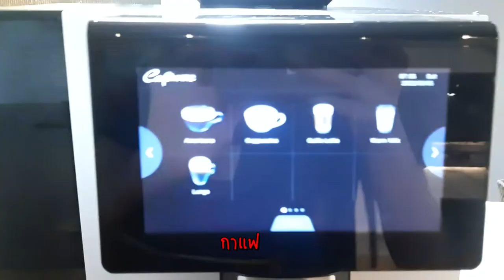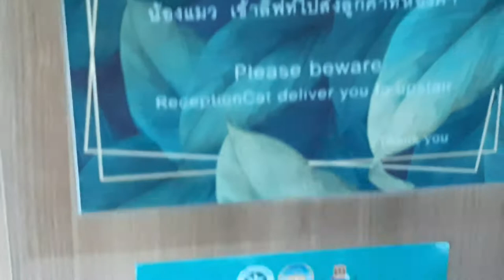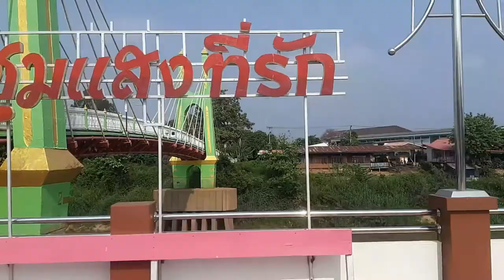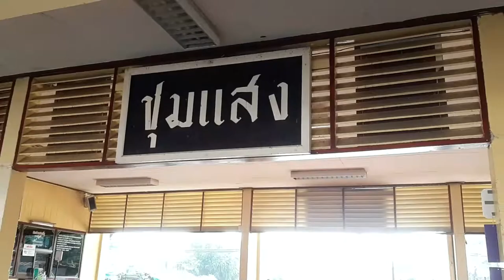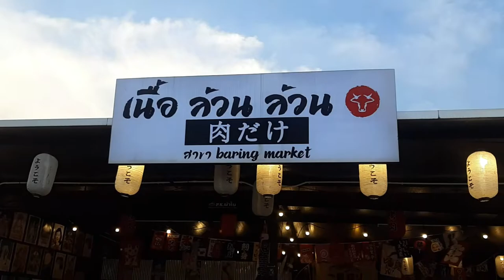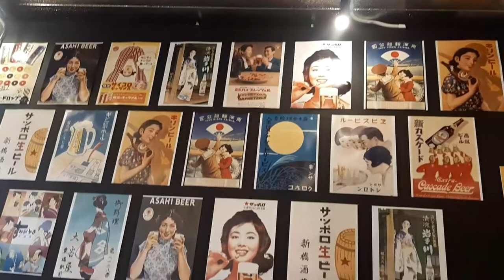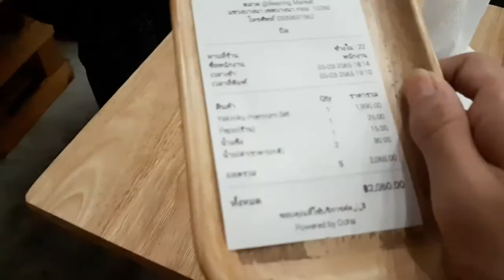Flextour ep.สุดท้าย I เยี่ยมชมพาสาน ไปกินเนื้อพรีเมี่ยม กลับกทม.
ก็เดินทางมาถึงตอนสุดท้ายแล้วนะคับ ต้องขออภัยเป็นอย่างสูงเพราะช่วงนี้คือยุ่งมาก ต้องไปถ่ายหลายที่เลย ไปดูกันเลอ
**ขอโทษที่บอกทุกคนผิด นาทีที่ 07:42 ผมต้องชี้ไปทางแม่น้ำปิง เพราะแม่น้ำที่ผมไปมันมี 2 ชื่อต่อ 1 สาย**
Time stap
00:00 HIGHLIGHT
00:31 กินข้าวเช้า
02:05 ชมบรรยากาศ & เก็บของ
02:31 ไปตลาดชุมแสง
05:21 ไปพาสาน
06:48 ขึ้นไปชมวิว
07:33 ลงมาจากพาสาน
08:03 กินข้าว & กลับกทม.
09:10 กินข้าวเย็น
11:06 Outro
ผู้ชมคนไหนที่อยากจะสนับสนุนสกินปืนปัง ๆ อุปกรณ์ถ่ายดือ ๆ หรือ พาไปเที่ยวในสถานที่แปลก ๆ สามารถดูรายละเอียดได้เลยนะจ๊ะ
              หรือ
True wallet